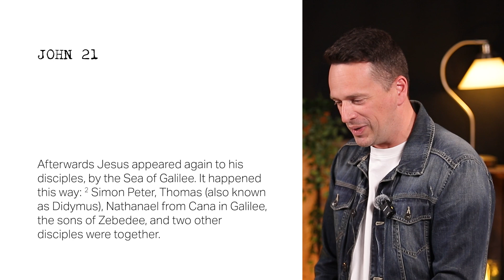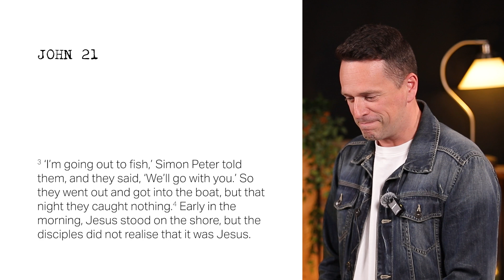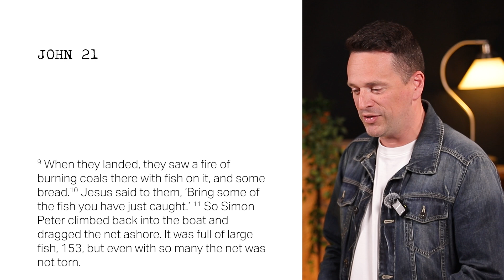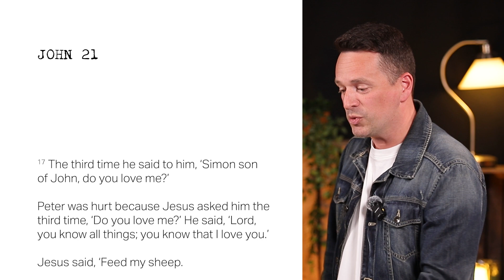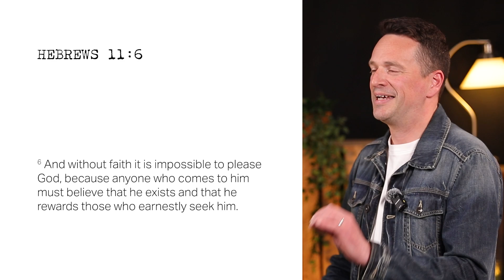The Perfect Plan | Gavin Gray | C3 LIFE Online 26-5-24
Featuring worship from our Creative Team and a message form our York Pastor, Gavin Gray

C3 LIFE is a Christian community of all ages meeting with church gatherings in Leeds, York, in groups and online. Our vision as a church is to help people become disciples of Jesus.

We do this by recognising that our Hope is Jesus, our way is discipleship, our strength is in community and our mission is to love.

TIMELINE:
INTRO 0:00
MESSAGE 1:09
SONG: HIGHEST PRAISE 22:49
OUTRO 26:35
GIVING DETAILS 27:08

"Highest Praise"
by Daniel Pringle, Jake Sweetman, Leah Pringle